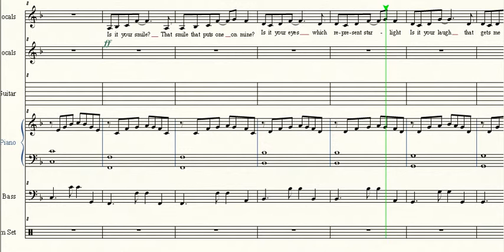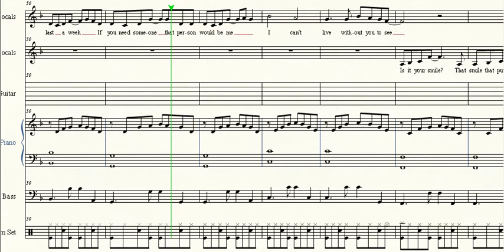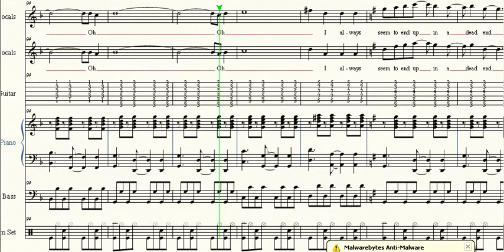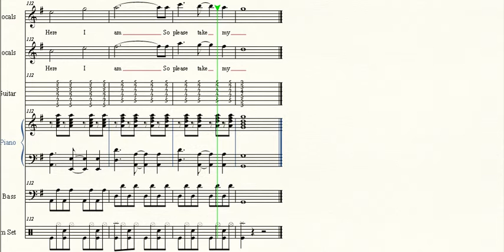Take My Hand - Original Composition (WITH LYRICS!)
I like this one (and LOVE the lyrics), but it feels like something is missing.